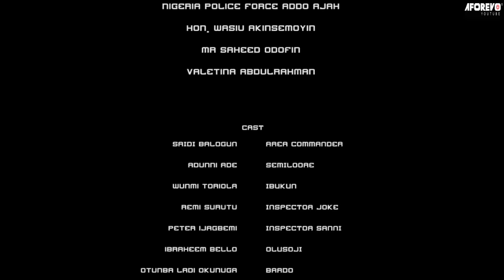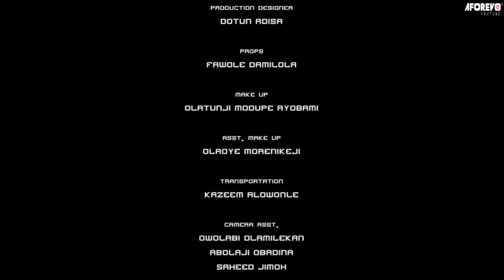2 SISTERS - A Nigerian Yoruba Movie Starring - Wunmi Toriola, Kiki Bakare, Adunni Ade